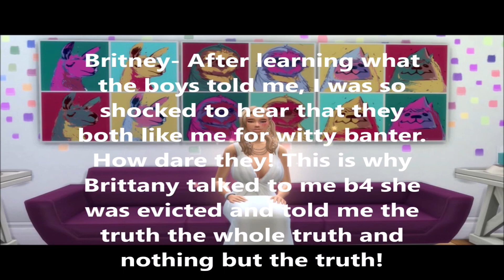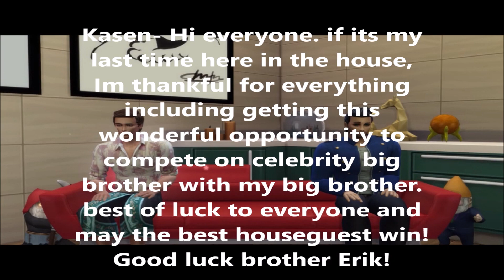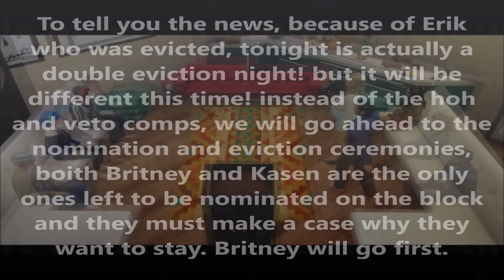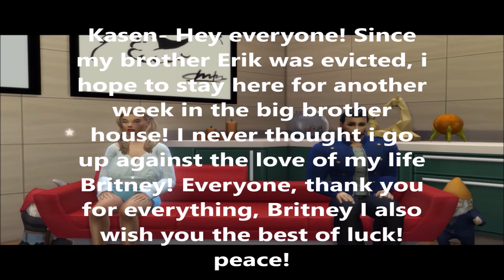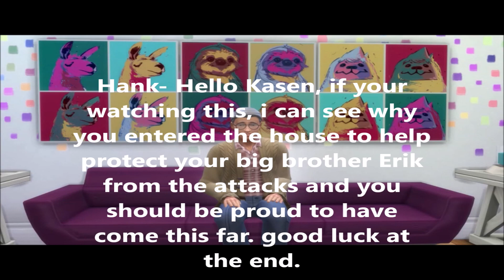Sims Celebrity Big Brother Episode 24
Day 57- Double Eviction Night. Celebrity Celestial Crystal Crown luxury competition.